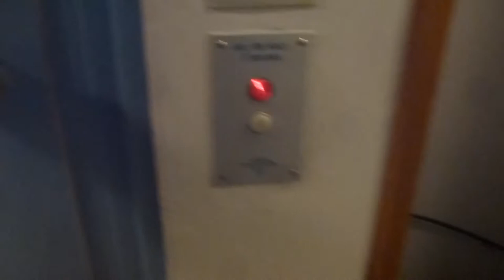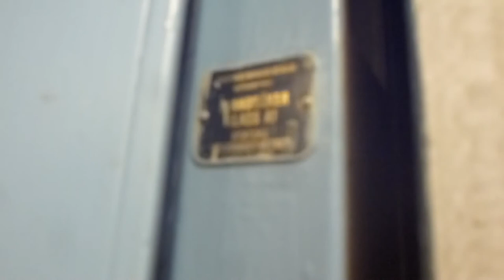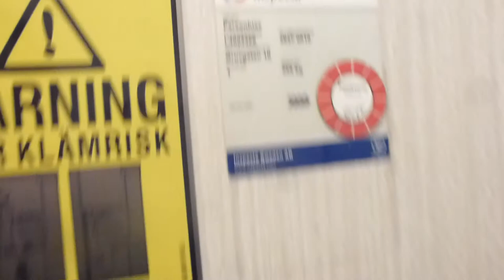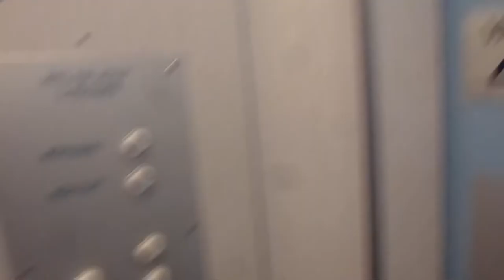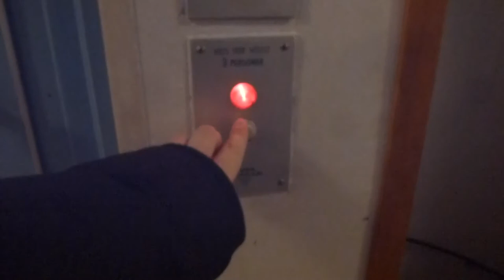2 Old ASEA-Graham Traction Elevators @ Gruvgatan 16 & 18, Falun